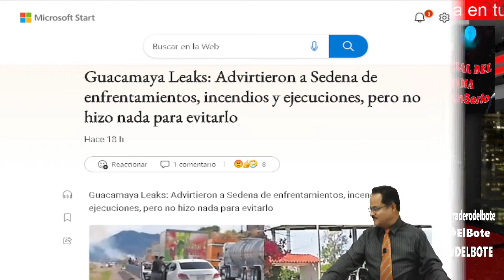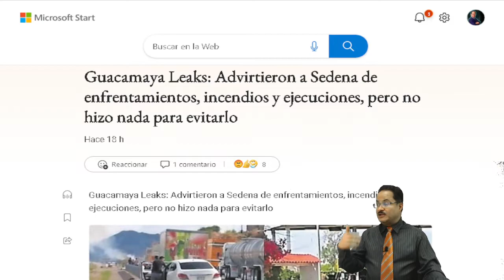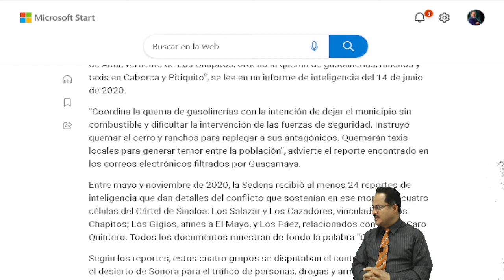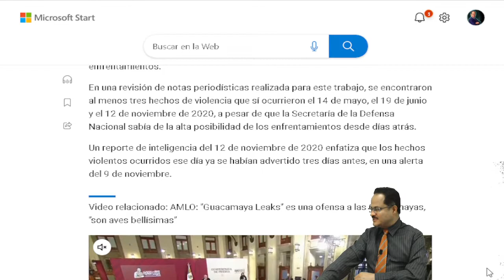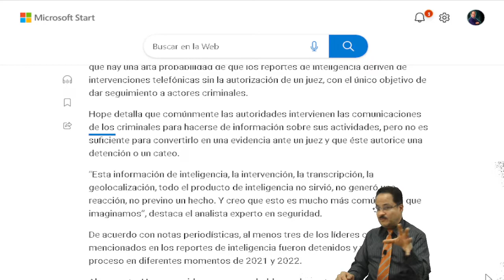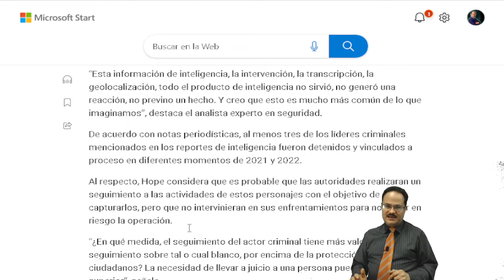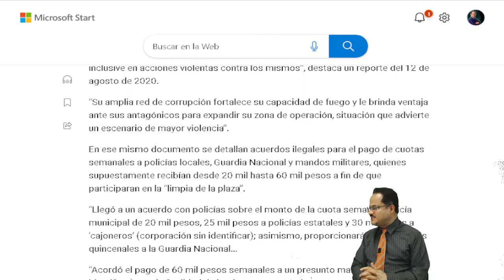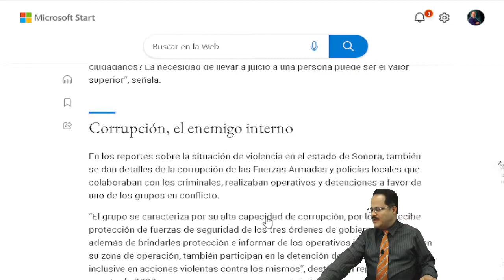¡No lo podrás creer!, información de SEDENA echa por tierra engaño del gobierno "humanista" de AMLO!